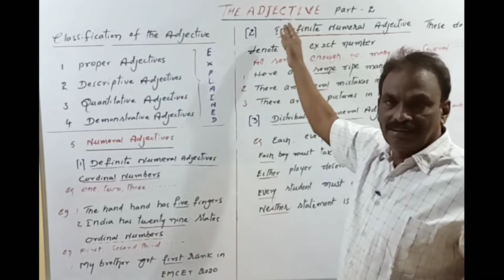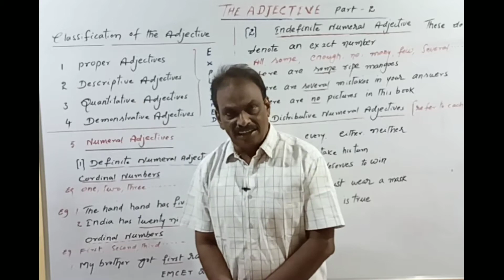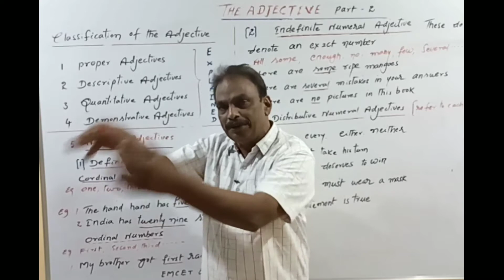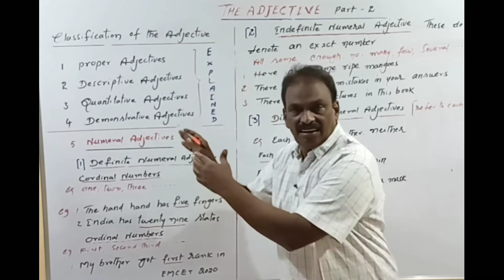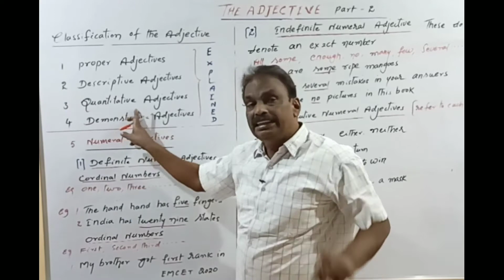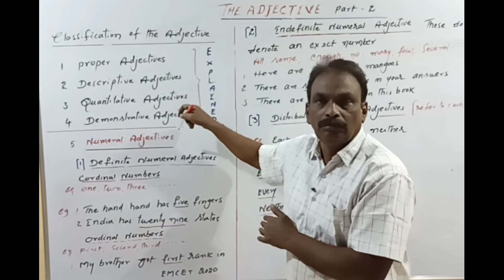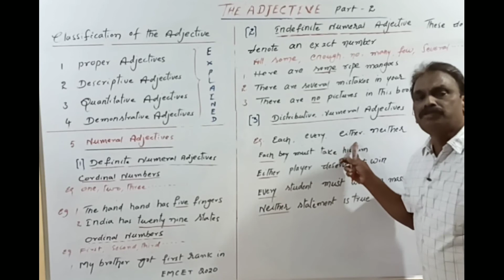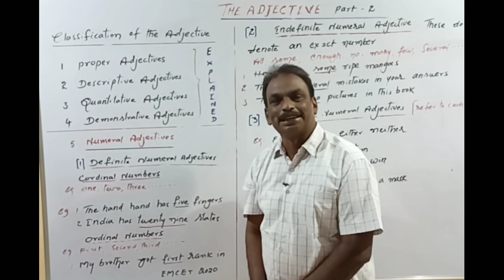Adjective | Part-2 | Classification | SLS English | Class-11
Adjective | Part-2 | Classification | Class-11

Ap tet english calsses
Ap dsc english calsses
Spoken english classes
Ts tet english classes
Ts dsc english classes
Communication skills classes
English classes for competitive exams